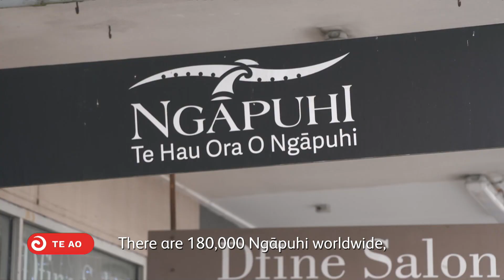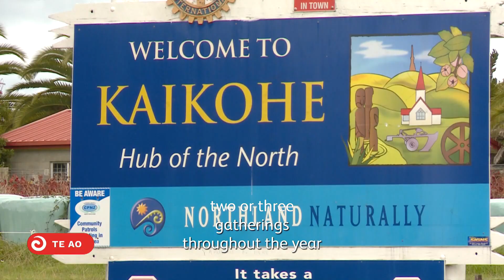‘Auckland is Ngāpuhi’ - iwi event organiser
Penetaui Kleskovic (Te Aupouri, Muriwhenua) is the lead for the Ngāpuhi ki Tāmaki event this Saturday and says it will be an uplifting experience for all who attend.